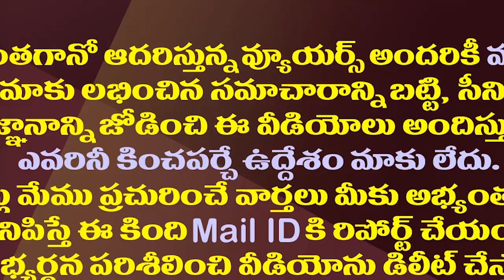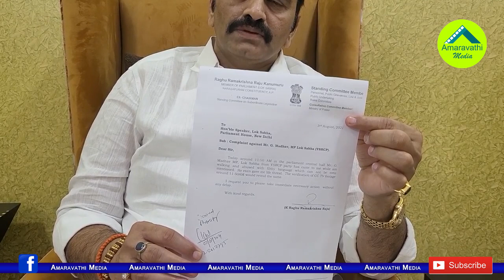రాజీనామాపై రఘురామ యూటర్న్ కు కారణం ఇదేనా?| Is This The Reason For Not Resigning Raghu Rama As MP?